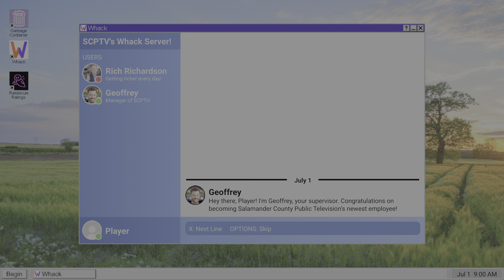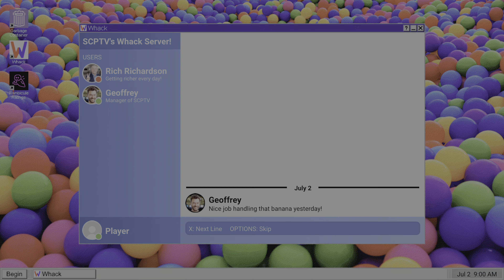Let's play Salamander County Public Television ps4